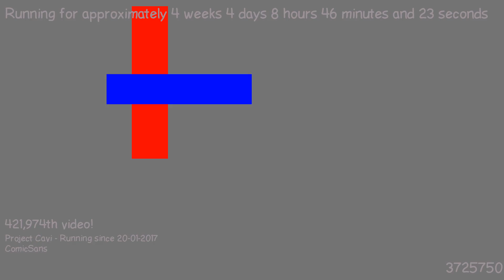1487746225 - Webdriver Cavi - H